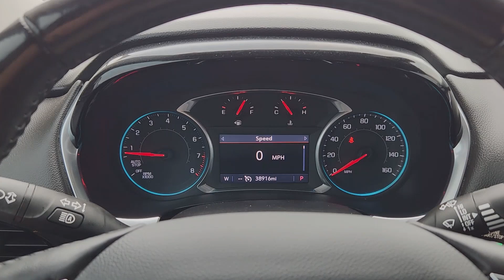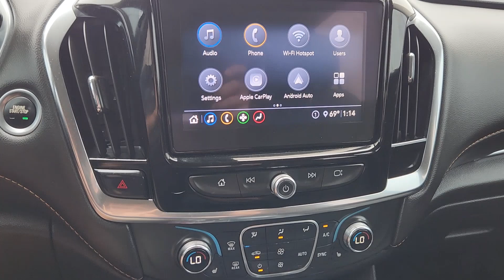2020 Chevrolet Traverse LT TX Ennis, Palmer, Garrett, Ensign, Rice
Pre-Owned 2020 Chevrolet Traverse LT available at Pegasus Chevrolet located in 401 S I-45, ENNIS, TX, 75119. Servicing the Ennis, Palmer, Garrett, Ensign, Rice area.

Introducing the   2020  Chevrolet Traverse.  The Chevrolet Traverse: The sleek and stylish midsize SUV that's loaded with creature comforts, smart cargo solutions, advanced safety features, and the capability to handle any adventure. The following are some of this vehicles highlighted options: Heated Steering Wheel
, Apple Carplay®/Android Auto®, Pre-Collision System, Intelligent Auto on/off High Beams, Lane Departure Warning, Heated Driver Seat, Third Row Seat, Keyless Entry, Heated Mirrors, Fog Lamps. Maximize comfort. Minimize stress. Drive the Traverse.